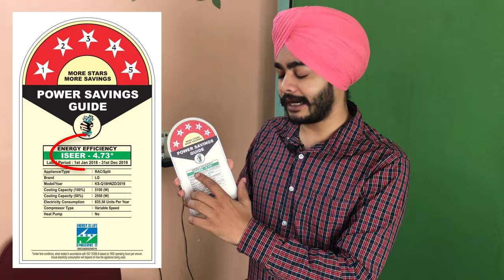How to Check 3 Star & 5 Star AC Power Consumption | AC Star Rating Guide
Here is the best and easy way to check the electric power consumption of an Inverter 3 star or 5 star air conditioner using ISEER power rating label.

It's the best way and calculates the power consumption and the bill of the AC.

This calculation will give us a rough idea of how much electricity can AC consume basis on the usage. Few power usage checks have been performed with LG and VOLTAS ACs.

Thanks and keep watching Tech Harjit.